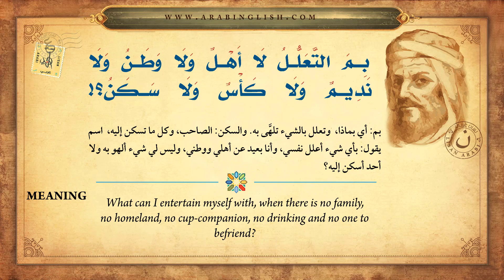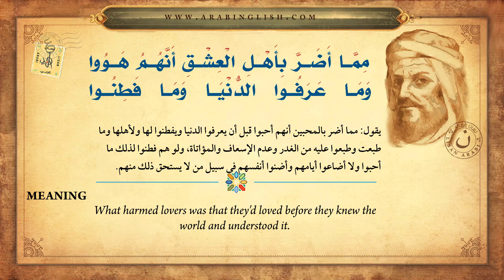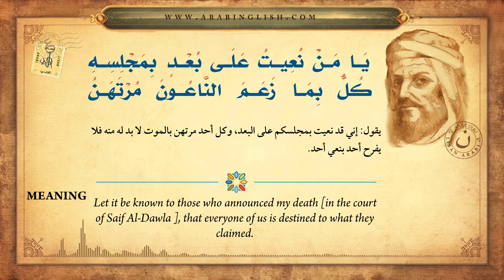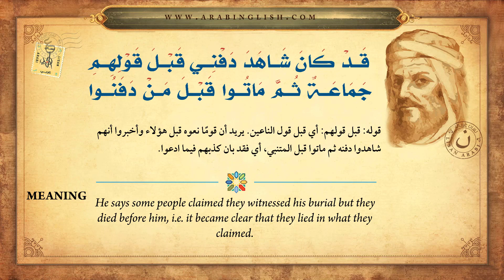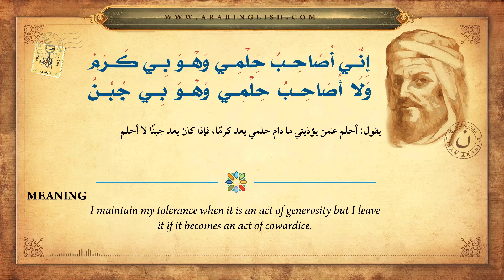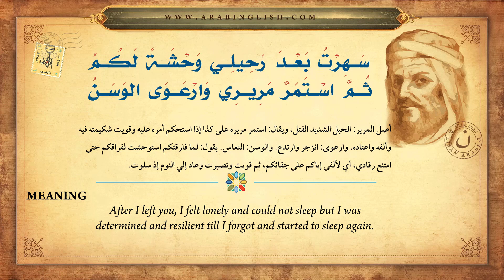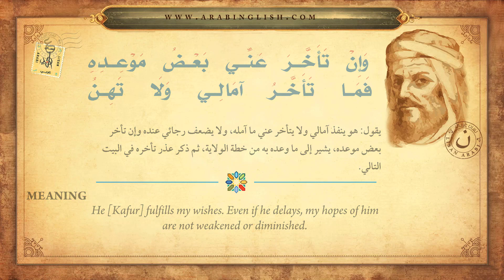قصيدة بم التعلل للمتنبّي مترجمة - بصوت عبد المجيد مجذوب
أَبُو اَلطَّيِّبْ أَحْمَدْ بْنْ اَلْحُسَيْنْ اَلْجَعْفِي اَلْكَنَدِيَّ اَلْكُوفِيِّ المعروف بِالْمُتَنَبِّي والمُلقب بِشَاعِرِ اَلْعَرَبِ (303هـ - 354هـ) (915م - 965م)؛ له مكانة سامية لم تُتح مثلها لغيره من شعراء العرب بعد الإسلام، فيوصف بأنه نادرة زمانه، وأعجوبة عصره، وظل شعره إلى اليوم مصدر إلهام ووحي للشعراء والأدباء. وهو شاعر حكيم، وأحد مفاخر الأدب العربي. وتدور معظم قصائده حول نفسه ومدح الملوك. ولقد قال الشعر صبيًا، فنظم أول أشعاره وعمره 9 سنوات، واشتُهِرَ بحدة الذكاء واجتهاده وظهرت موهبته الشعرية مبكرًا.

وكان المتنبِّي صاحب كبرياء وشجاعة وطموح ومُحبًّا للمغامرات، وكان في شعره يعتزُّ بعروبته، ويفتخرُ بنفسه، وأفضلُ شعرهِ في الحكمة وفلسفة الحياة ووصف المعارك، إذ جاء بصياغة قوية مُحكمة. وكان شاعرًا مبدعًا عملاقًا غزير الإنتاج يعد بحق مفخرة للأدب العربي، فهو صاحب الأمثال السائرة والحكم البالغة والمعاني المبتكرة. وجد الطريق أمامه أثناء تنقله مهيئًا لموهبته الشعرية الفائقة لدى الأمراء والحكام، إذا تدور معظم قصائده حول مدحهم. لكن شعره لا يقوم على التكلف والصنعة، لتفجر أحاسيسه وامتلاكه ناصية اللغة والبيان، مما أضفى عليه لونًا من الجمال والعذوبة. ترك تراثًا عظيمًا من الشعر القوي الواضح، يضم 326 قصيدة، تمثل عنوانًا لسيرة حياته، صور فيها الحياة في القرن الرابع الهجري أوضح تصوير، ويستدل منها كيف جرت الحكمة على لسانه، لا سيما في قصائده الأخيرة التي بدا فيها وكأنه يودع الدنيا عندما قال: أبلى الهوى بدني.

شهدت الفترة التي نشأ فيها أبو الطيب تفكك الدولة العباسية وتناثر الدويلات الإسلامية التي قامت على أنقاضها. فقد كانت فترة نضج حضاري وتصدع سياسي وتوتر وصراع عاشها العرب والمسلمون. فالخلافة في بغداد انحسرت هيبتها والسلطان الفعلي في أيدي الوزراء وقادة الجيش ومعظمهم من غير العرب. ثم ظهرت الدويلات والإمارات المتصارعة في بلاد الشام، وتعرضت الحدود لغزوات الروم والصراع المستمر على الثغور الإسلامية، ثم ظهرت الحركات الدموية في العراق كحركة القرامطة وهجماتهم على الكوفة. لقد كان لكل وزير ولكل أمير في الكيانات السياسية المتنافسة مجلس يجمع فيه الشعراء والعلماء يتخذ منهم وسيلة دعاية وتفاخر ووسيلة صلة بينه وبين الحكام والمجتمع، فمن انتظم في هذا المجلس أو ذاك من الشعراء أو العلماء يعني اتفق وإياهم على إكبار هذا الأمير الذي يدير هذا المجلس وذاك الوزير الذي يشرف على ذاك. والشاعر الذي يختلف مع الوزير في بغداد مثلًا يرتحل إلى غيره فإذا كان شاعرًا معروفًا استقبله المقصود الجديد، وأكبره لينافس به خصمه أو ليفخر بصوته.

في هذا العالم المضطرب كانت نشأة أبي الطيب، وعى بذكائه الفطري وطاقته المتفتحة حقيقة ما يجري حوله، فأخذ بأسباب الثقافة مستغلًا شغفه في القراءة والحفظ، فكان له شأن في مستقبل الأيام أثمر عن عبقرية في الشعر العربي. كان في هذه الفترة يبحث عن شيء يلح عليه في ذهنه، أعلن عنه في شعره تلميحًا وتصريحًا حتى أشفق عليه بعض أصدقائه وحذره من مغبة أمره، حذره أبو عبد الله معاذ بن إسماعيل في دهوك فلم يستمع له وإنما أجابه: أبا عبد الإله معاذ أني. إلى أن انتهى به الأمر إلى السجن.